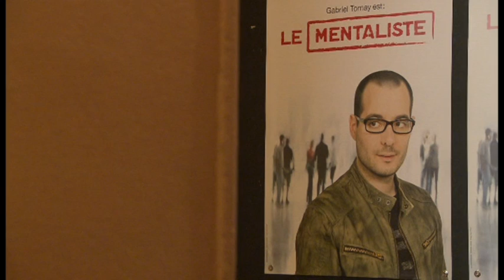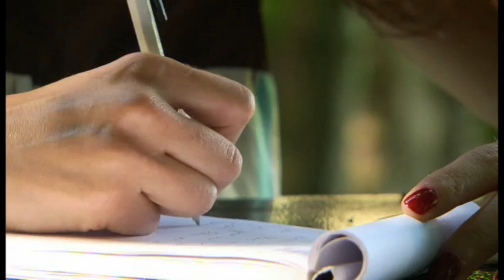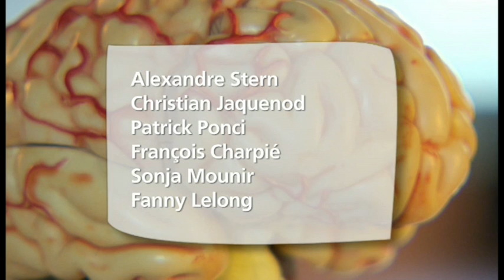Le Mentaliste Gabriel Tornay dans "Le Pouvoir de l'Esprit" [RTS 02.11.2014]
Gabriel Tornay est: LE MENTALISTE
Faut pas Croire - 02/11/14
Le mentaliste possède-t-il des facultés aux frontières du réel et du surnaturel? Au-delà du succès de la série télévisée, le phénomène fascine.